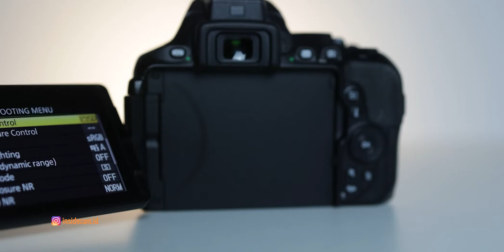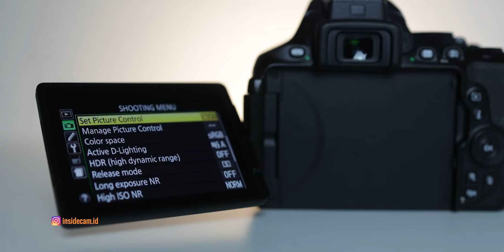NIKON D5600 | Rekomendasi DSLR Terbaik Buat Pemula...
Nikon D5600 adalah kamera dslr entry level yang bisa dibilang cukup lengkap. baik itu dalam hal fitur atau kemampuannya sebagai kamera digital. walaupun bukan kamera keluaran terbaru tapi dengan spesifikasi yang ada pada kamera ini gw rasa nikon D5600 masih sangat layak digunakan untuk beberapa tahun kedepan.